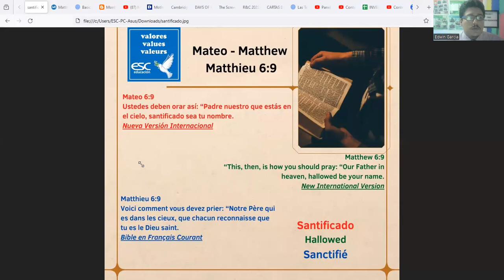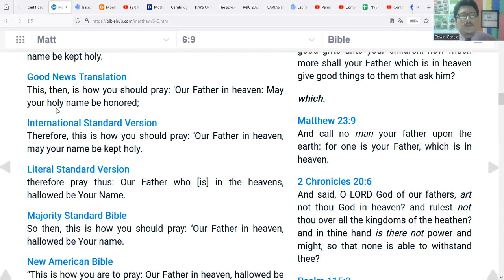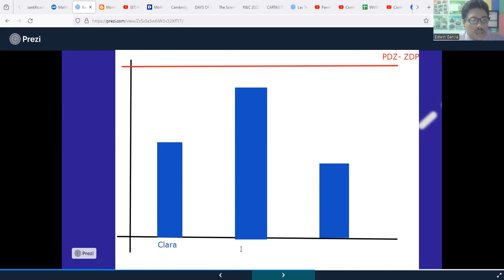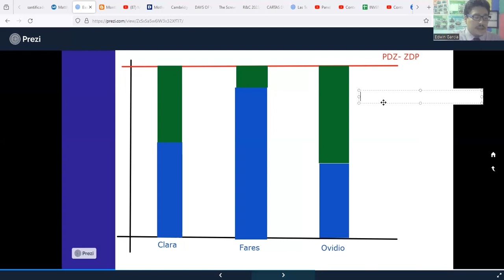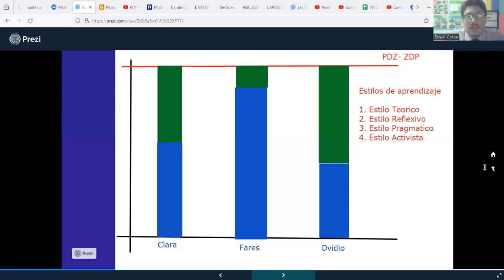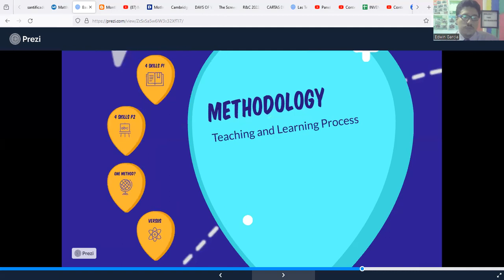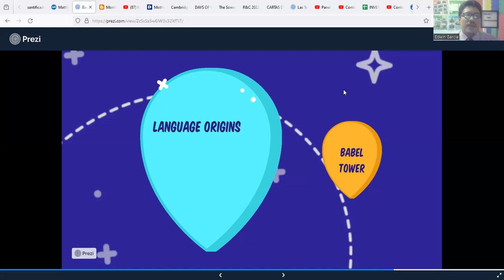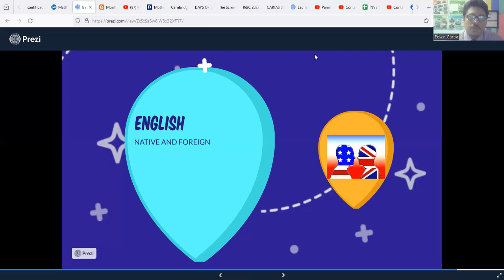Basic English One (A1) - BEO - Induction class 6 (G08201023)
Clase Introductoria al Diplomado en Idioma Inglés Nivel Básico  by Teacher Edwin Garcia - ESC Educación 26/10/2023

Quinta parte de la clase Inductoria al Diplomado en Idioma Inglés